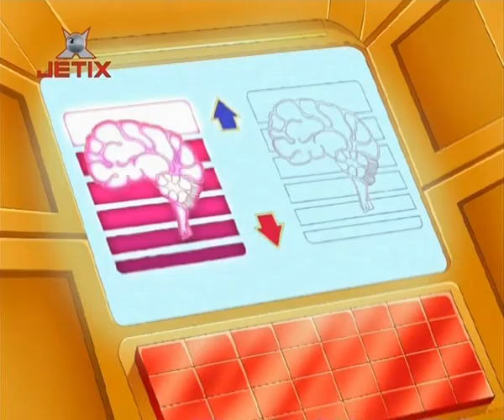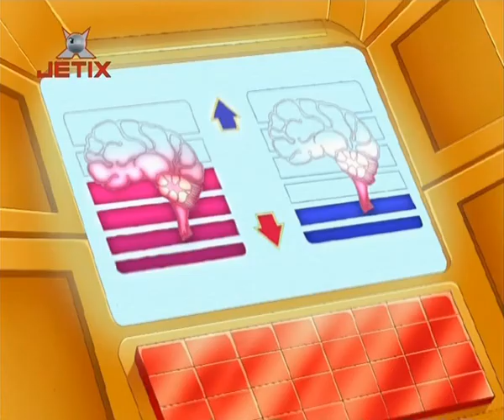Totally Spies! Тотали Спайс! 049 Brain Drain Утечка мозгов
s2e23 Totally Spies! Тотали Спайс! 049  Brain Drain Утечка мозгов

Сэм поучаствовав в телешоу вдруг становится глупой. То же самое случается и с другими участниками. Кловер и Алекс нужно выяснить почему все участвовавшие в программе потеряли разум. Сэм предлагает помочь в учёбе Заку, который ей сильно нравится.